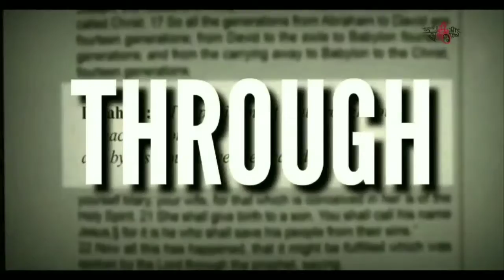PSALMS 63 | Sayanora K V | youthbible Ente Chunk Annu Christhu | Jesus | Bible